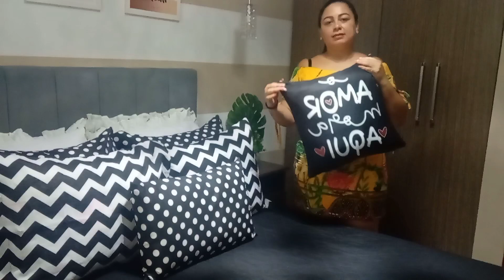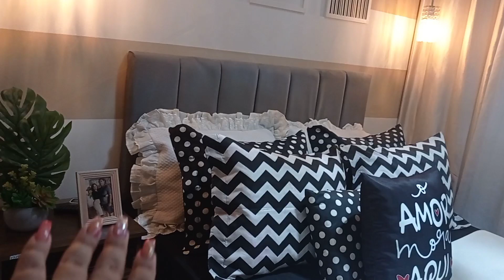Rotina real dona de casa em ação 💪organizei a geladeira,fiz tapioca, cama posta da semana 🥰